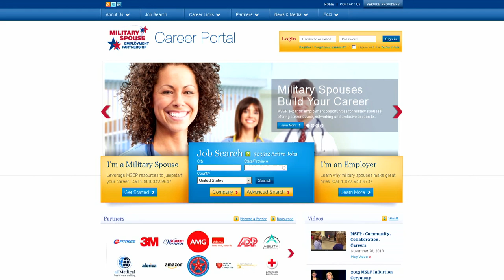New Participants for the Military Spouse Employment Partnership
The Department of Defense's Office of Military Community and Family Policy welcomed 38 new participants to the Military Spouse Employment Partnership, December 3rd.